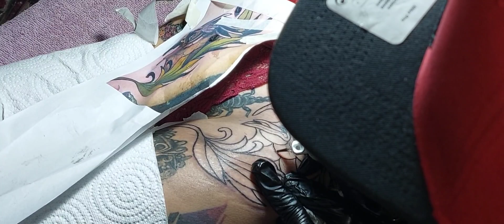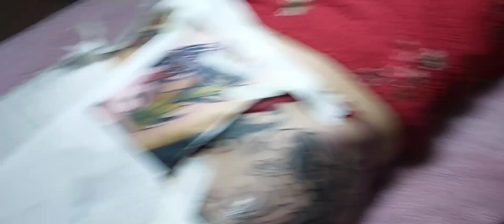NEAR ON HEAVEN TATTOO MUST WATCH FELLAS🙏🙏🙏